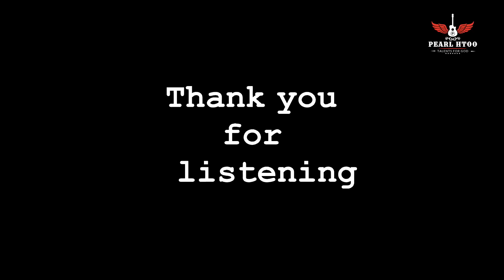Karen Story: The Orphan & Ghost Goat ဖိၣ်ဃဲဒီးမဲးတဲးလဲးတၢ်မုၢ်ဃၢ်